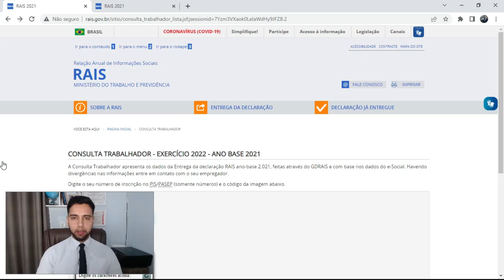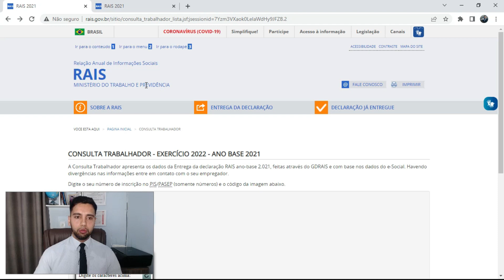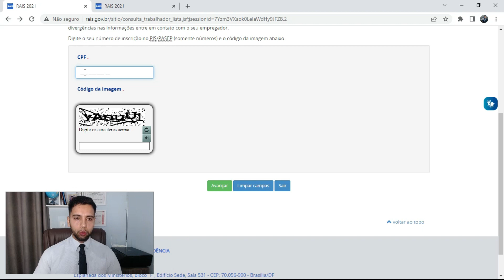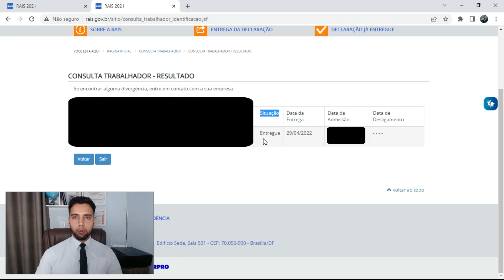PIS/PASEP 2021: LIBEROU A CONSULTA DA RAIS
Contatos:

Inst: @rodrigogalatiadv